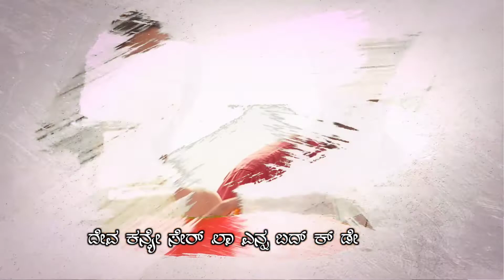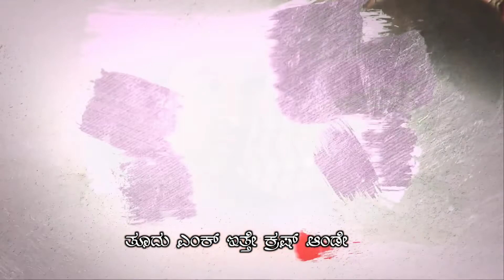KESARIYA TERA | TULU VERSION | tulu cut song for reels | Spartan Ranjith